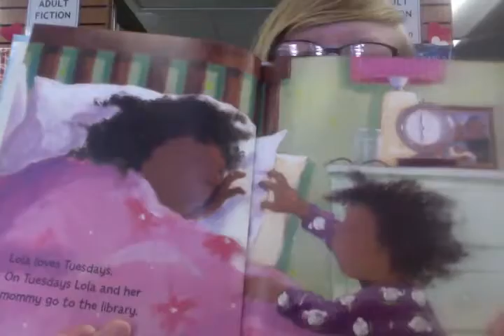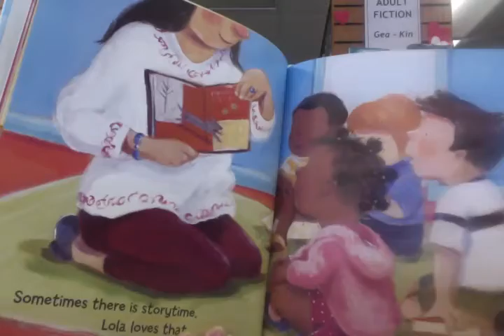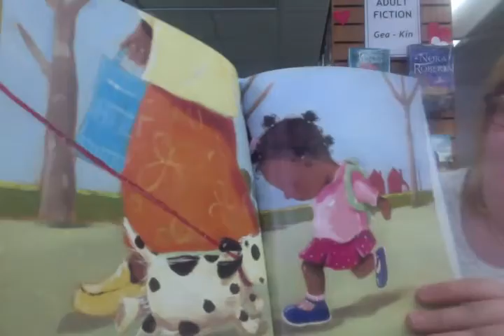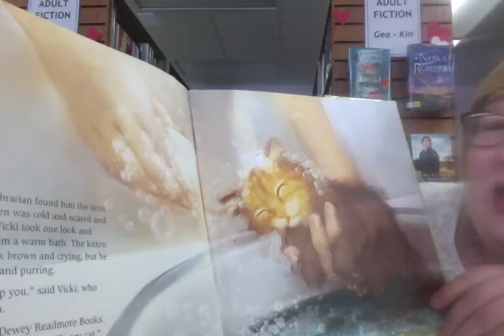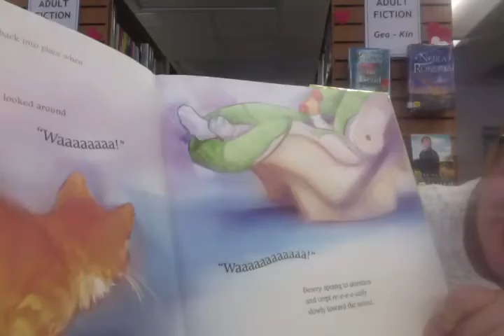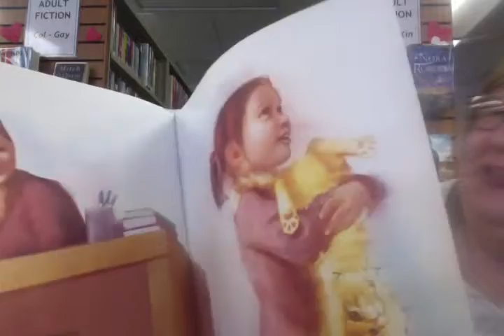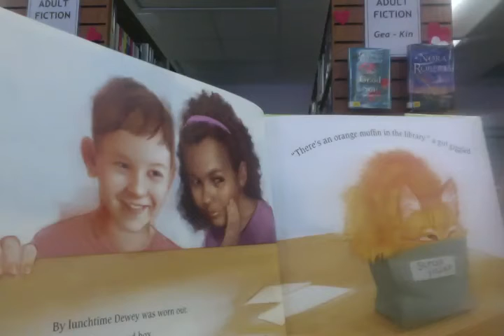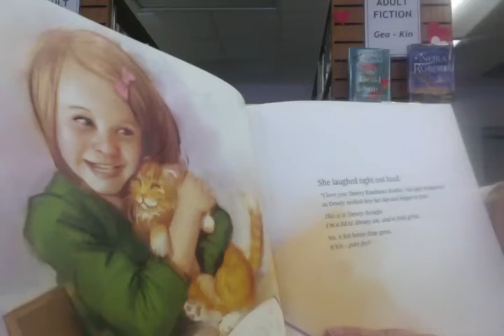Library Love Story Time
How much do you love your library?